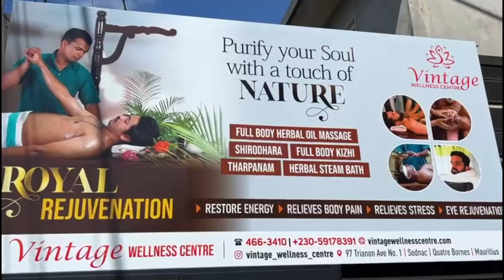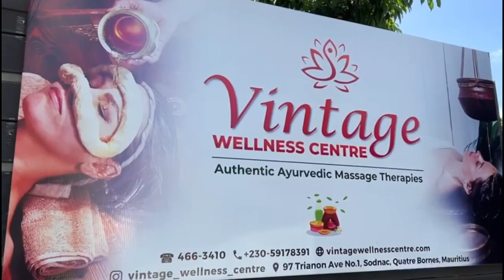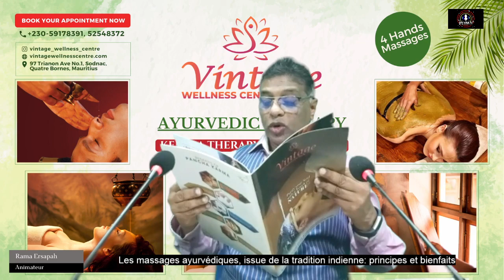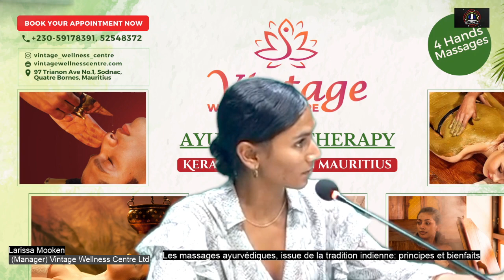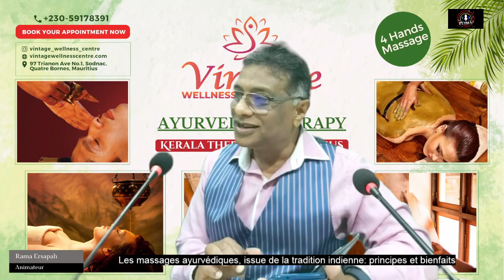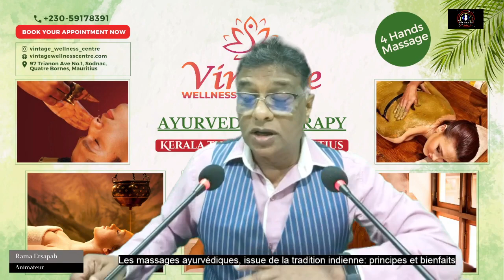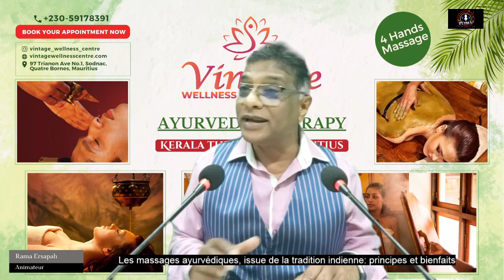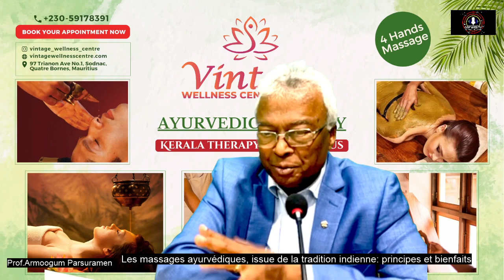2023 10 02 Les massages ayurvédiques, issue de la tradition indienne: principes et bienfaits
Ne manquez pas votre émission, 𝐀 𝐂𝐨𝐞𝐮𝐫 𝐎𝐮𝐯𝐞𝐫𝐭. Comme thème "Les massages ayurvédiques, issue de la tradition indienne: principes et bienfaits" sur GRF Web TV (en partenariat avec la Global Rainbow Foundation et le Ghurburrun Charitable Trust).

𝐑𝐚𝐦𝐚 𝐄𝐫𝐬𝐚𝐩𝐚𝐡 a reçu:

🔵 𝐋𝐚𝐫𝐢𝐬𝐬𝐚 𝐌𝐨𝐨𝐤𝐞𝐧
- (Manager) Vintage Wellness Centre Ltd